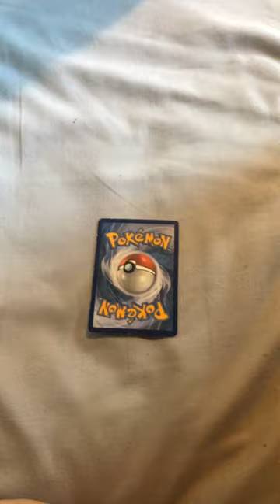viral pokemon popular shorts rateitorhateit